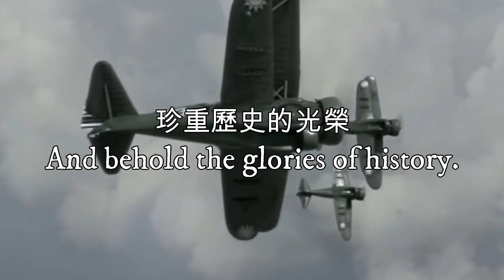永生的八一四—August 14 of Immortality（中華民國空軍軍歌）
中華民國空軍軍歌